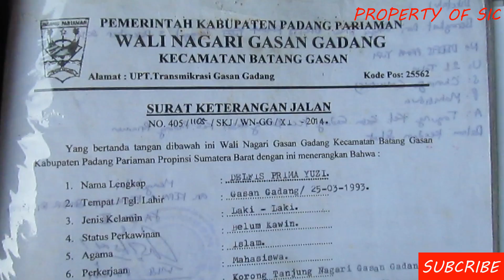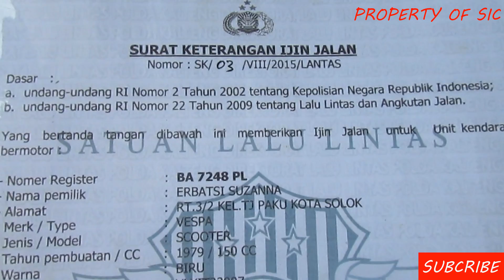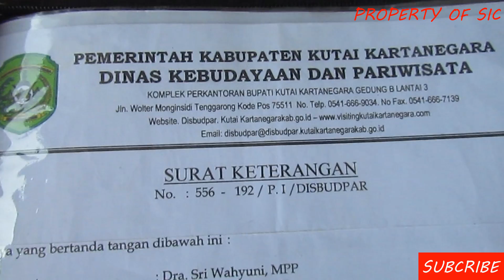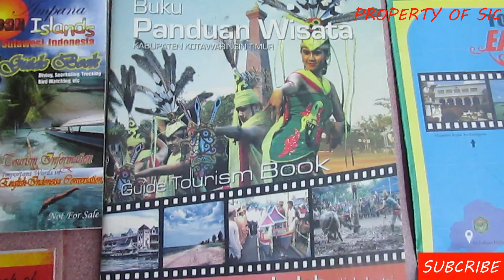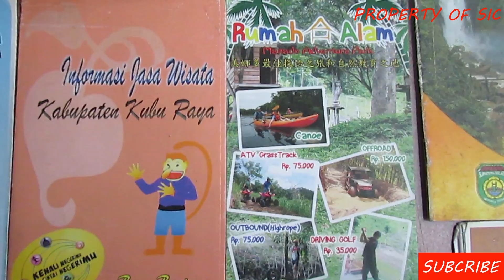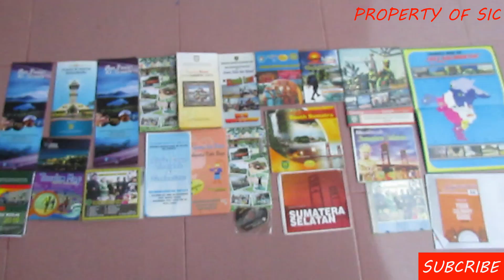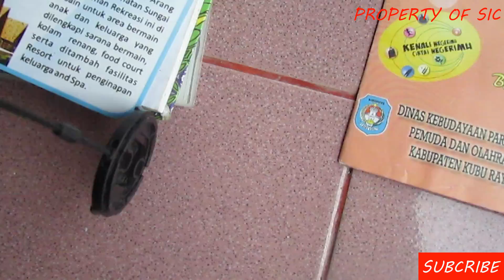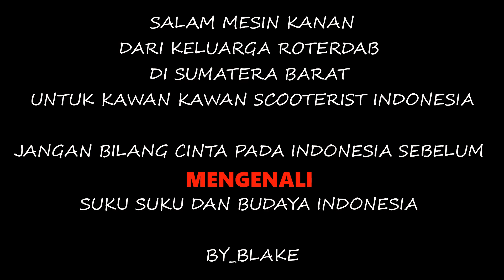JANGAN KATAKAN CINTA PADA INDONESIA (Sebelum Kenal Suku dan Budaya Indonesia)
Blake adalah seorang scooterist dari club Roterdab yang berasal dari Kab padang pariaman Sumatera Barat melakukan keliling indonesia selama 4 tahun mengunakan vespa modifikasi ektreme

seniman.
mereka seniman jalanan.
soal suka dan tidak suka, hanya masalah selera,
sebagaimana pelukis atau pematung...
itulah hasil karya seni mereka,
dan saya hanya sebagai penikmat hasil karya seni mereka.
salam. mesin kanan
by_doddy doelink